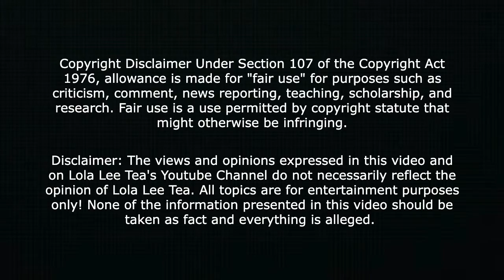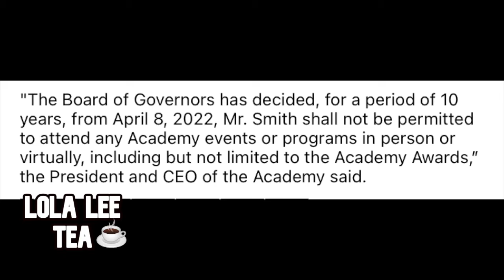Is Will Smith’s 10 Years ban from the Academy too harsh?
The Academy Bans Will Smith for 10 Years!
Will Smith | Jada Smith | Icon | Rapper | Chris Rock | Trending | weight loss | lose weight | diet and fitness